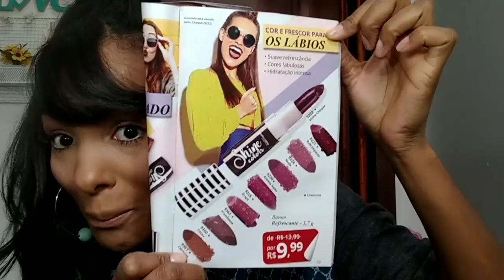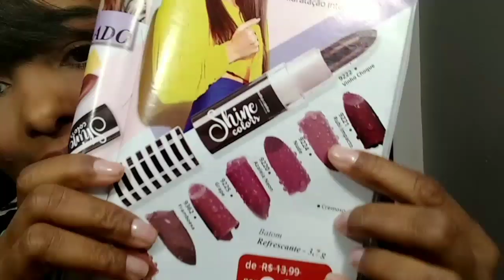Batons refrescante Shine Colors Abelha Rainha 💄